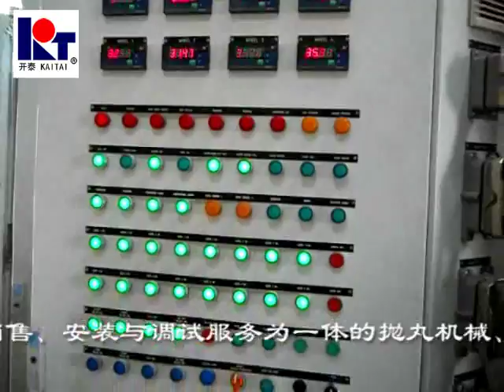ab6940钢板预处理线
Skype:Zoey Tian
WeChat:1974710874